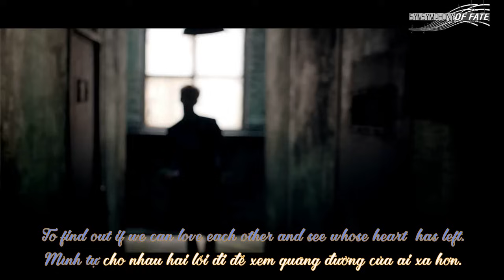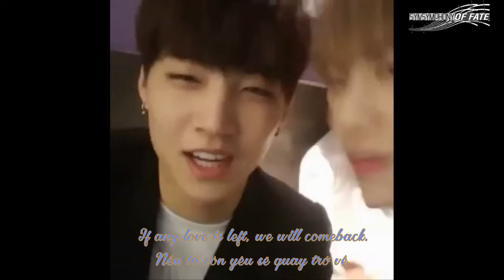|MarkBumVN||FMV||Viet+Engsub| Yêu Lại Từ đầu GOT7- Mark and JB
Symphony OF Fate - MarkBum VietNam
Song: ChildHood Memory, Yêu Lại Từ Đầu, Là tự em đa tình
Artist: JB, ChunJi, Key, Bandari, Hồ Dương Lâm
Video credit: : Marks Touch, 10 asia, It’s Mark, JYP Official, KTC film, Beast offcial youtube channel, Play on mark, Def_Jayb, GimyG, Shining motion, My Own Mark, Mystic_Duchess, Dream High Two, 10asia10, BamBi, KBS World TV...